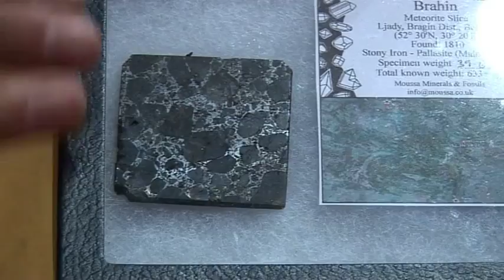Free Range Chemistry 17 - Iron in Nature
Pure iron is very rarely found in nature, because it's so reactive.

From the Peter Wothers lecture series - Free Range Chemistry